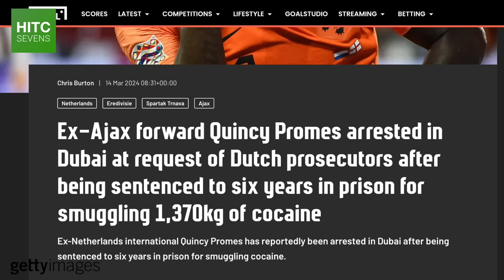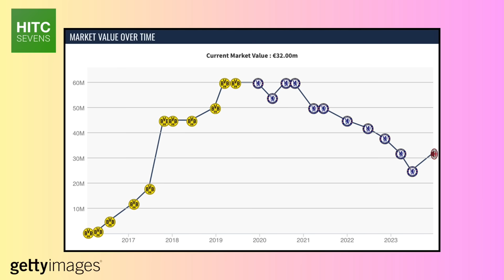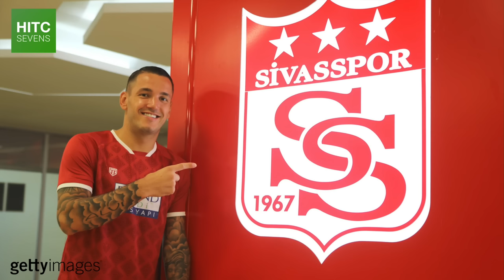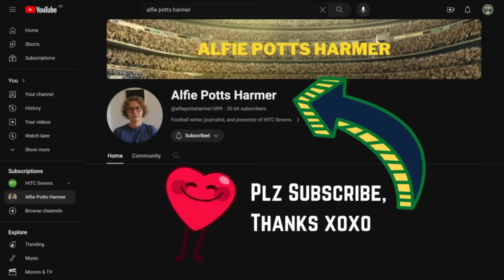7 Footballers Who SAVED Their Careers This Season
From Luton Town star Ross Barkley, who has bounced back from disappointing spells at Nice and Chelsea in spectacular fashion this season, to AC Milan and USMNT wide man Christian Pulisic, who has emphatically silenced his critics in Serie A this season, HITC Sevens takes a look at a number of footballers who have turned their careers round in the 2023-24 season.